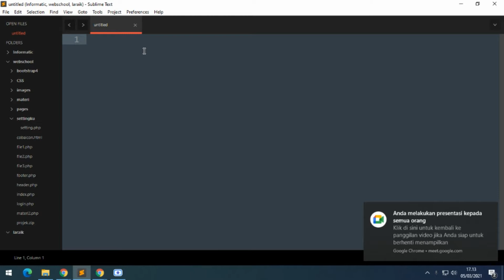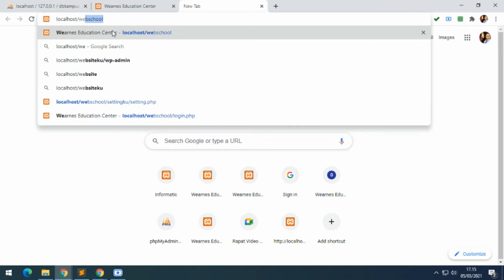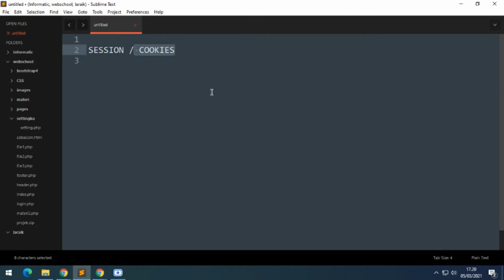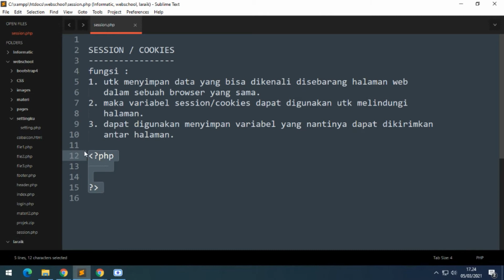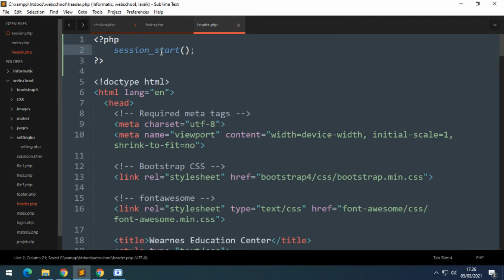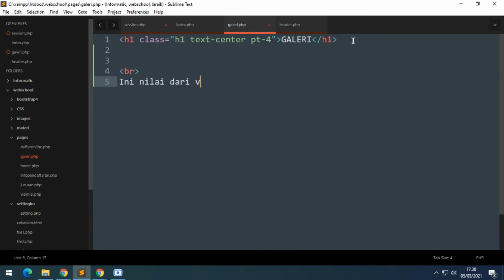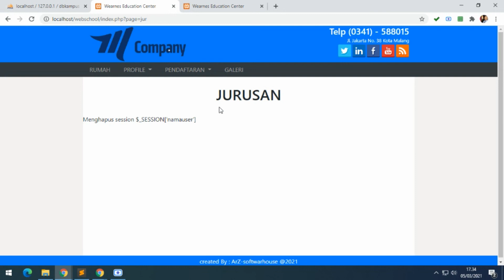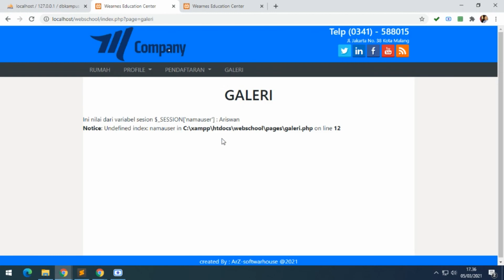Session dan Cookies di dalam PHP